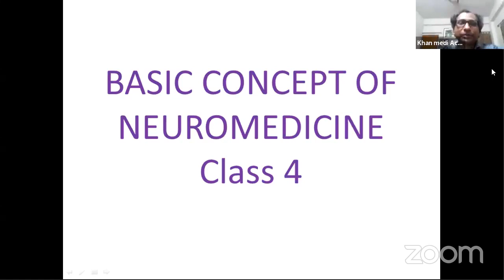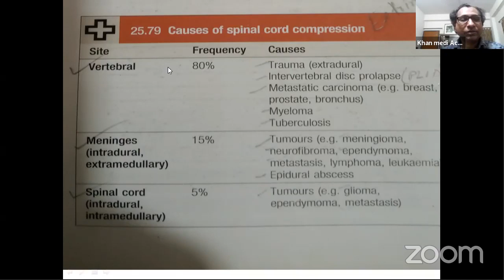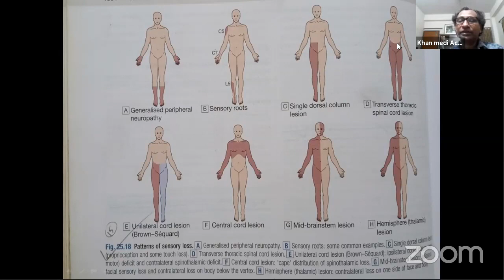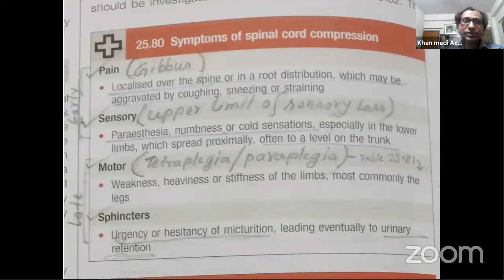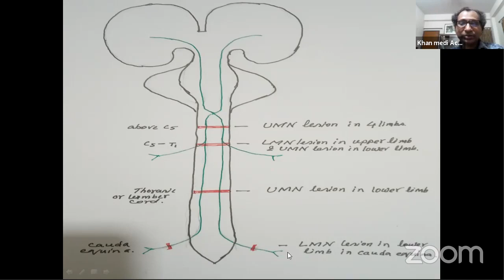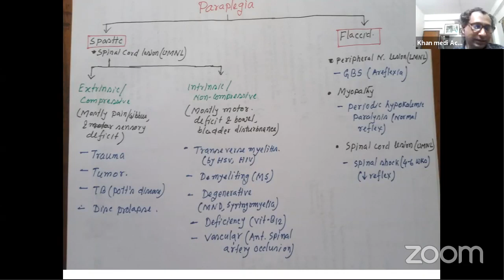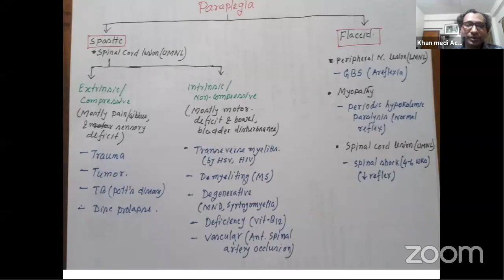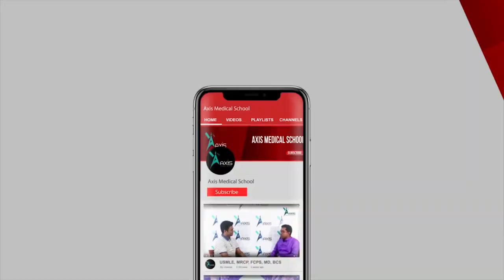Basic Concept of Neuromedicine | Class 4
Mentor:
Dr. Khan Hasanuzzaman

Join Axis Medical School:
You Tube: AxisMedicalSchool
Goole+: AxisMedicalSchool